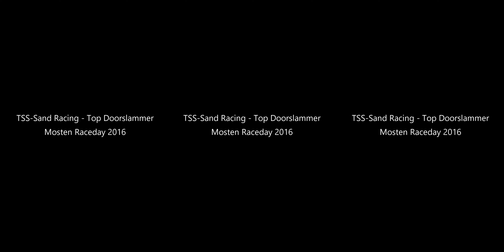TSS-Sand Racing Top Doorslammer Long 360° - Mosten Raceday 2016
Remember HD max resolution for best 360°